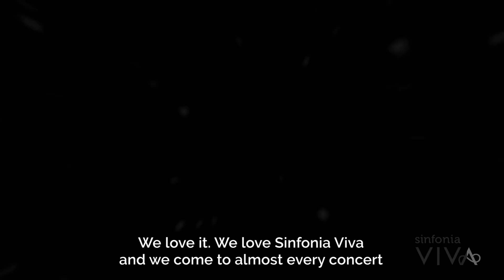Sinfonia Viva New Year's Eve Gala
Put the glamour, glitz and flare back into New Year’s Eve with this gala performance Dance to the Music of Time!

Join Sinfonia Viva for a night of classical and popular favourites for a timeless New Year. Featuring the 4th movement of Beethoven’s Symphony No.7, Handel’s Hornpipe from Water Music, Offenbach’s Can-Can, Saint-Saëns Danse Macabre and tunes from the ever-popular Strauss. All this alongside well-loved show tunes like Lerner and Lowe’s I Could Have Danced all Night, the seductive and instantly recognisable Piazzolla’s Libertango, Gershwin’s I Got Rhythm and much more.